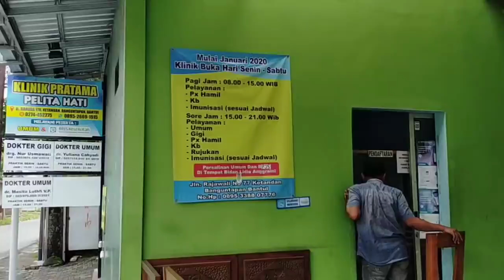BANG MONANG TIBA TIBA JATUH SAKIT...‼️BUS ALS 253 KEMBALI KE MABES BUS ALS JOGJAKARTA